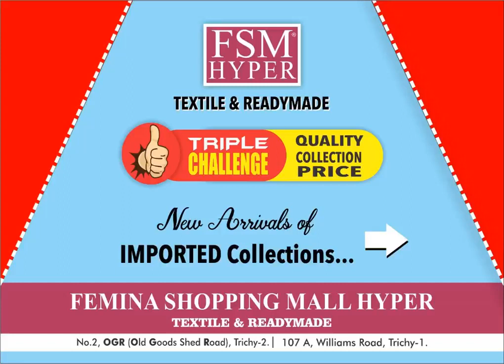FSM HYPER Textiles and Readymade "Vilayudhirkalam" 2019 Triple challenge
FSM HYPER Textiles and Readymades is one of the leading textiles shop in Trichy for past 13 years and up to till now. We have a large number of Varieties and new collections of Textiles and Readymades in Hyper Quality.
Apart from Textiles we also have Fancy jewellery, modern handbags, footwear, infant items and much more. Shopping at FSM HYPER is fun and happy experience.

FSM HYPER the complete family shopping mall.